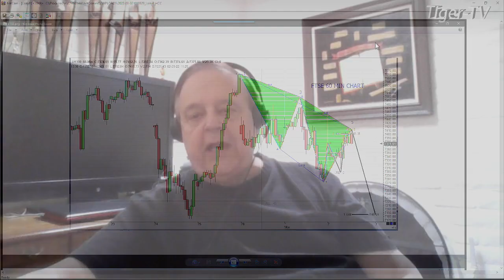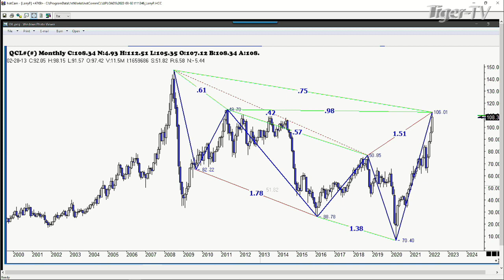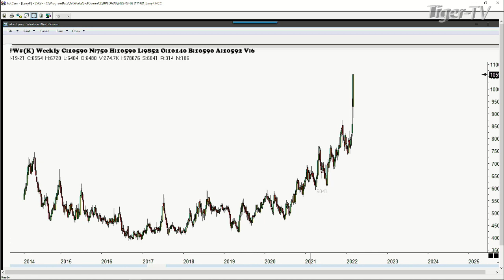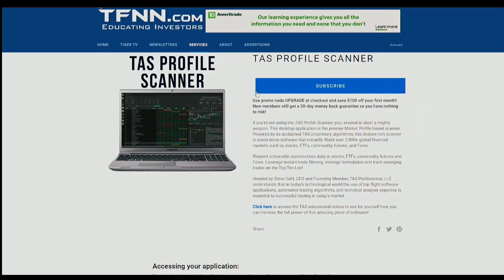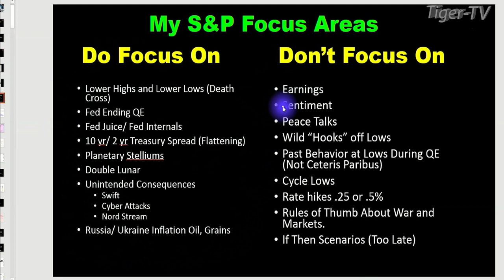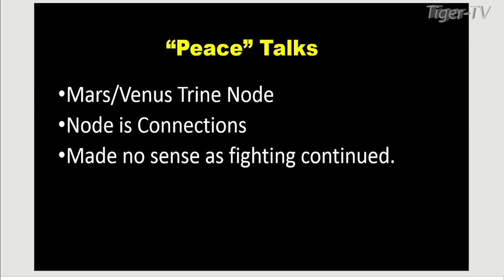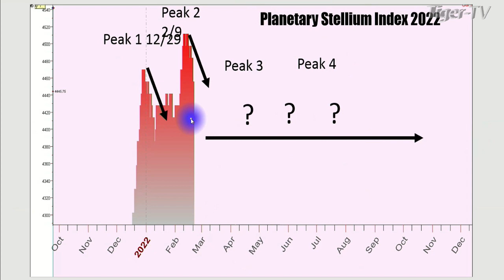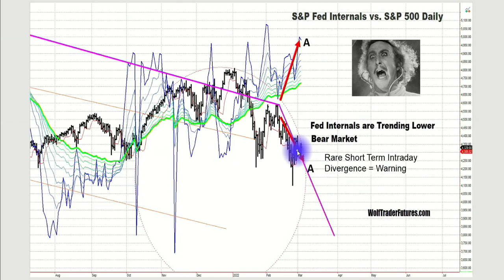March 2nd, Trade What You See with Larry Pesavento on TFNN - 2022